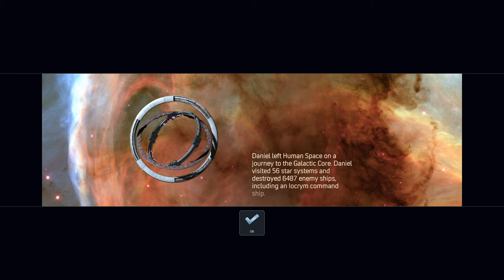Transcendence Let's Play Part 26(END):The Iocrym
Hey everyone, this is it, we are arriving at the final system in human space, where we will cross the final barrier and take the first last step in our journey